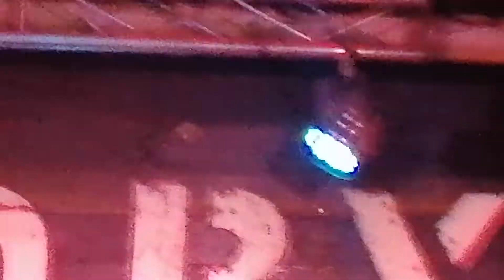Concierto de Rafa Espino en Madrid Sala Moby Dick canción sin miedo a saltar